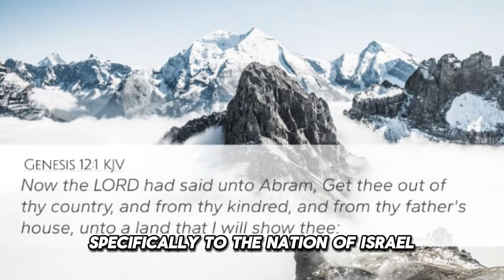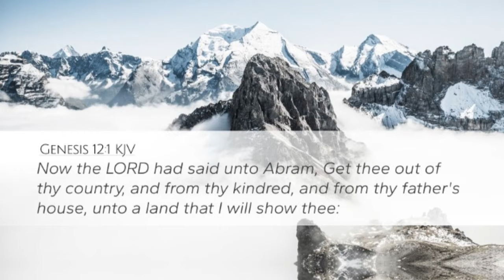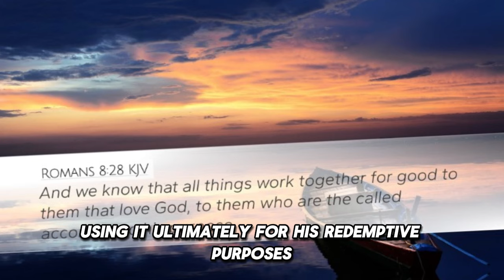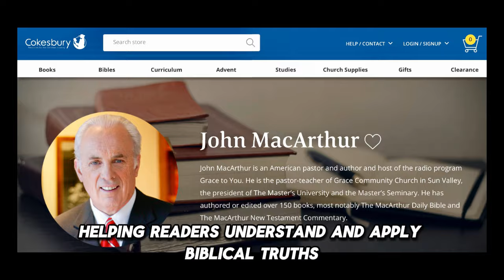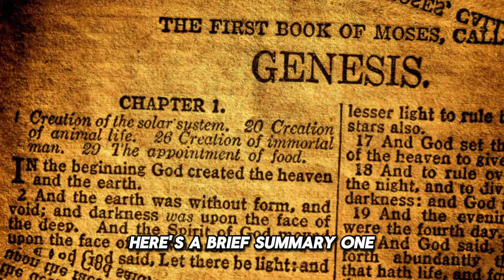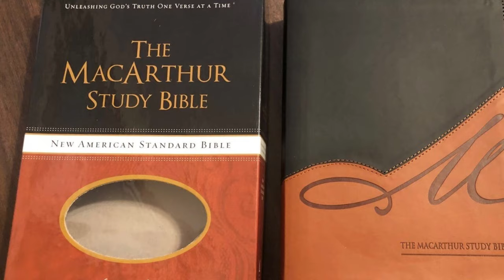John MacArthur | Promises of the Old Testament and the Role of the 144,000 in the End Times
Some promises in the Old Testament were made specifically to the nation of Israel, such as the land promises to Abraham's descendants (Genesis 12:1-3) and the Mosaic Covenant (Exodus 19-24).

Other promises are universal and apply to all believers, such as the promise of a new heart and spirit found in Ezekiel 36:26, which Christians believe is fulfilled in the New Covenant through Jesus Christ.

The practice of speaking in tongues in the modern charismatic movement is often seen as different from the New Testament accounts. In Acts 2, speaking in tongues involved speaking in actual human languages unknown to the speaker but understood by listeners. In contrast, modern charismatic practices may involve glossolalia, which are often unintelligible utterances meant to be a private prayer language or prophetic speech.

The belief that God allows sin to occur for His own purposes reflects the idea of divine sovereignty. While God does not cause sin, He permits it within His sovereign plan, using it ultimately for His redemptive purposes and the demonstration of His justice and mercy (Romans 8:28).